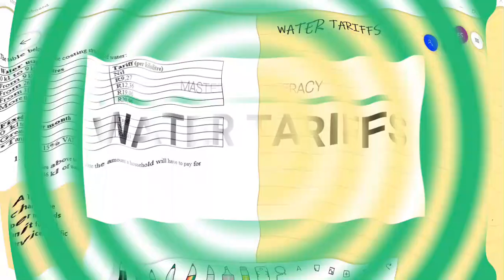Grade 12 Mathematical Literacy |Tariffs 2022 | Tariff system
In this lesson you will learn how to calculate Water Tariffs given the sliding scale of Tariff per Kilolitre. Learn to interpret all the given information in the tables and also calculate the VAT inclusive amount to be paid.